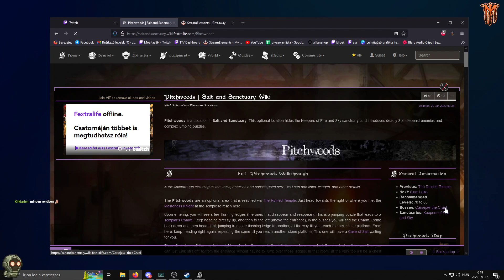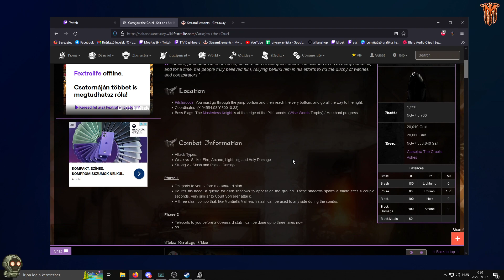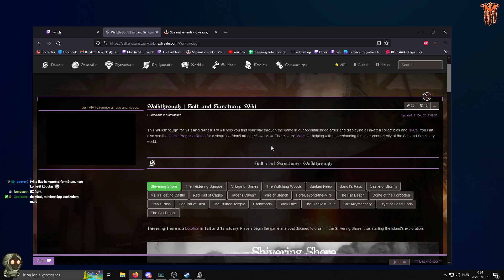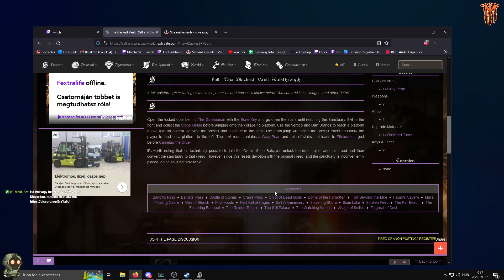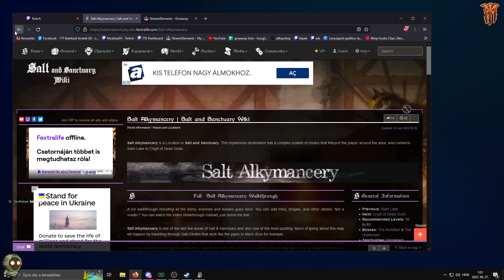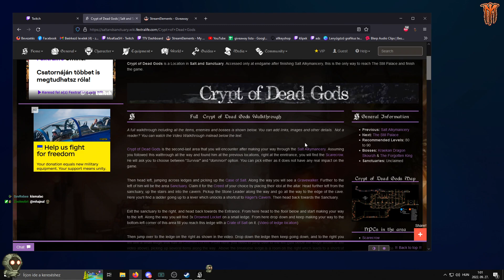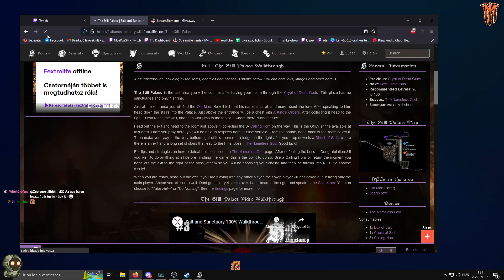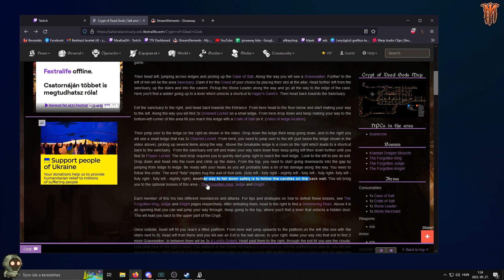Feloldozás befejezés - Szitává lőjük a főbosst! | Salt and Sanctuary - 7. rész | Magyar végigjátszás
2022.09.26. Feloldozás befejezés - Szitává lőjük a főbosst! | Salt and Sanctuary - 7. rész | Magyar végigjátszás

Folytatjuk a Salt and Sanctuary végigjátszását a Bloodborne Hunter builddel, és ezzel az epizóddal be is fejezzük a történetet!

Az epizód elején a Ziggurattól a The Ruined Templebe vezet az utunk, ahol a The Coveted bosst győzzük le a térkép alja felé haladva egészen. Miután egész könnyen legyőzzük, balra a Siam Lakeben találjuk magunkat, és egyből egy bossal nézünk szembe! Bár felkészületlenül érkezünk, mégis, az itteni boszorkányt, aki oly sok fejtörést okozott az előző végigjátszásban, úgy verjük el, mintha ott sem lett volna. A The Witch of the Lake halála után a Pitchwoods vár ránk!

A Pitchwoods egy kellemetlen platformolós ritmusjátékos hely, odalent vágtázó unikornisszerű lényekkel. A kihívások ellenére egész gyorsan megyünk rajta keresztül, ám a bosst nehezen találjuk: Carsejaw the Cruel a térkép jobb alsó részén helyezkedik el. Őt is legyőzzük!

Innen a Salt Alkymancerybe kell mennünk tovább a Siam Lake-en túl: Itt vár ránk ugyanis egy dupla boss, a The Architect, és társa, a The Unskinned!

Ezen a nagy térképen nagyon hasonló szinteken kell kiismernünk és végigküzdenünk magunkat, majd odalent megküzdeni a boss párosával - a nő egy arcane mágus, aki repül, míg társa a megnyúzott hústorony. Előbbi mágikus csapdákkal pakolja tele a boss arénát, utóbbi pedig ezeken ver minket keresztül... de a pisztolyunknak ők sem jelentenek akadályt!

Innen a Crypt of Dead Gods felé vesszük az irányt, ahol szintén két bosst rejtettek el. Első a Kraekan Dragon Skourzh, egy hatalmas sárkány, akit könnyen győzünk le, második pedig egy rejtett boss: Pontosabban három! A három istenség, akiket a játék során végig tiszteltünk, a lovag, a bíró, és az elfeledett király! A The Forgotten King trióját egyszerre győzzük le!

Ezután már semmi akadály nem áll az utunkba a főbossig, előtte viszont megszerezzük a játék legdurvább kard-ostorát, és fel is fejlesztjük! Eszméletlen movesettel rendelkezik, nagyon élvezetes a használata, de a pisztolyunkat nem múlja felül. Több idő kellett volna a megszokásához...

A végső terület a The Still Palace, ahol a játék főbossát elsőre győzzük le, szitává lőve őt! Ezután vár ránk a feloldozás, a befejezés!

Köszönöm a figyelmet, ez volt csatornánk 240. végigjátszása, remélem tetszett! Folytatjuk a második résszel, a Salt and Sacrifice-szal!